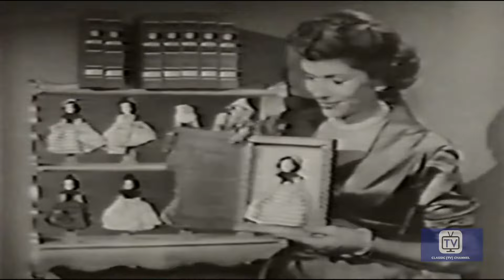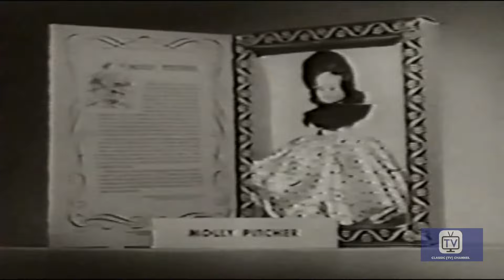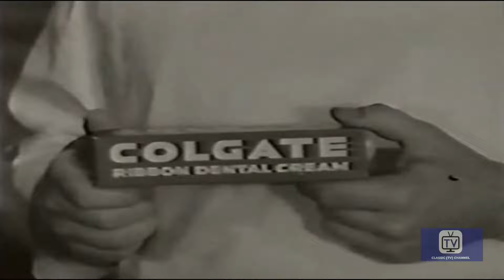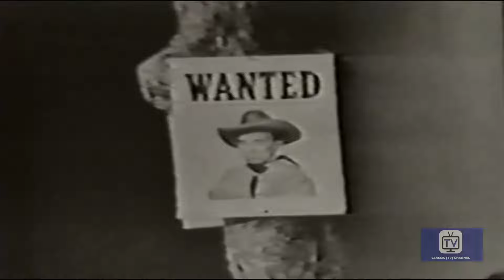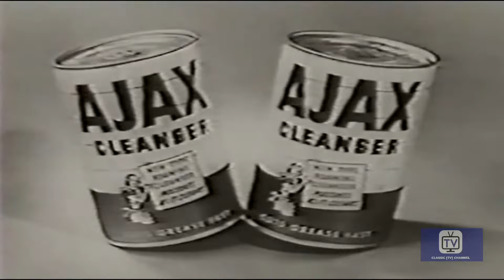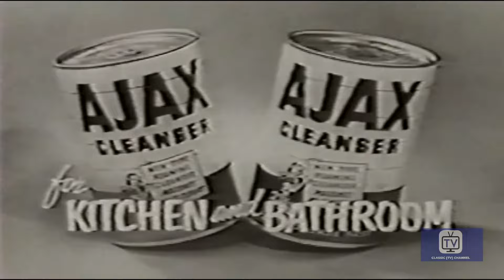Colgate Comedy Hour | Eddie Cantor (1953) | Eddie Fisher | Harold Arlen | Frank Sinatra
The COLGATE COMEDY HOUR was a Colgate-sponsored comedy hour that featured many notable comedians and entertainers of the era as guest stars. Eddie Cantor was one of the original hosts, but the most frequent hosts were the comedy teams of Abbott and Costello and Dean Martin and Jerry Lewis.

Starring: Eddie Cantor, Eddie Fisher, Harold Arlen, Frank Sinatra .